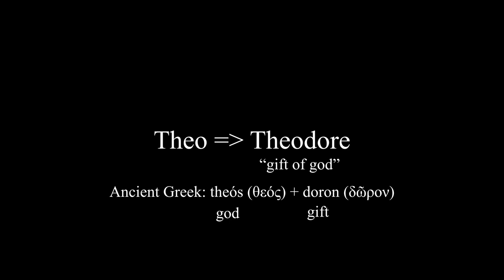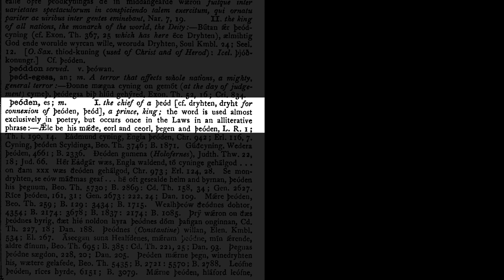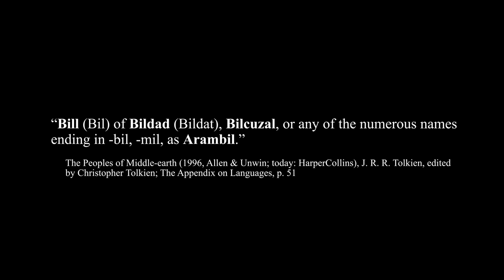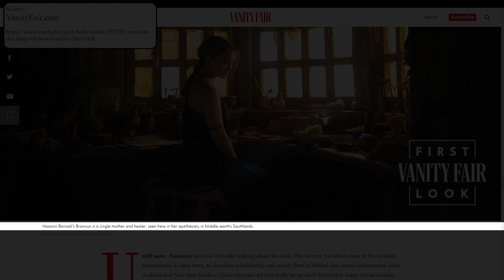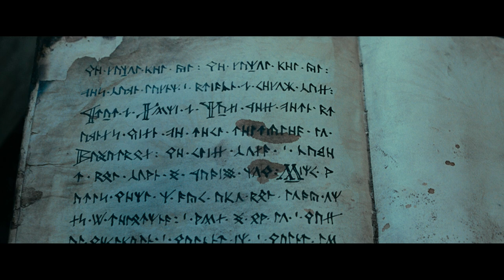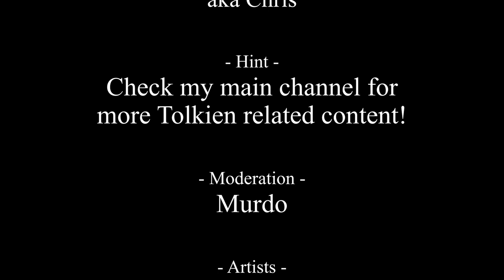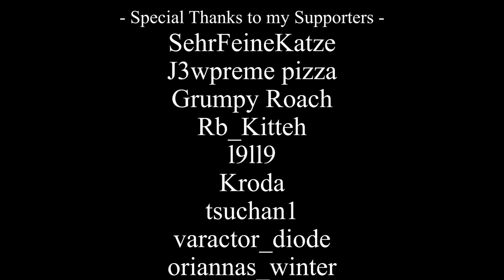Unfitting Names in the Rings of Power Show? - Roots of Theo, Nori, etc - Tolkien's Languages & Lore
Amazon released some more details about their upcoming The Rings of Power show (LotR on Prime). The character Bronwyn has a son named Theo. Is that an unfitting name in Tolkien's world? Carine was already debated. Today I look a bit into the names and potential roots of them and compare it to what we know from Tolkien's books. We also look into the name Elanor (Nori) again. So a bit of Etymology

► Sources:
➥ An Anglo-Saxon Dictionary by Bosworth and Toller (1898)

➥ TolkienGateway.net

► Time Codes:
Intro - 0:00